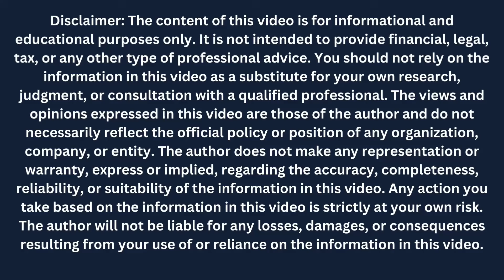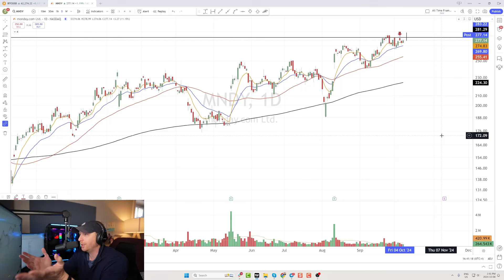Watch Monday on Thursday. $MNDY